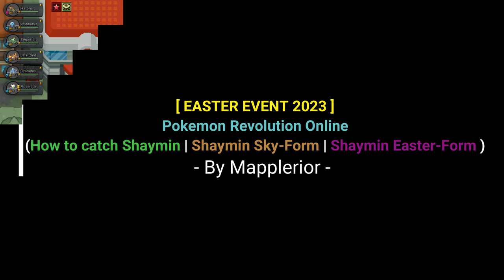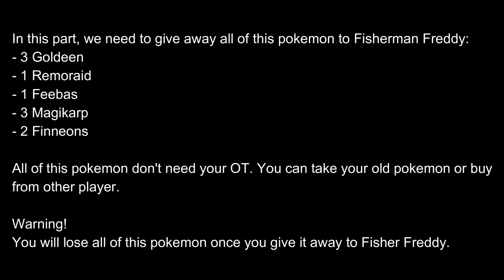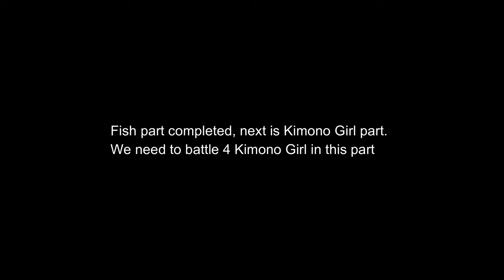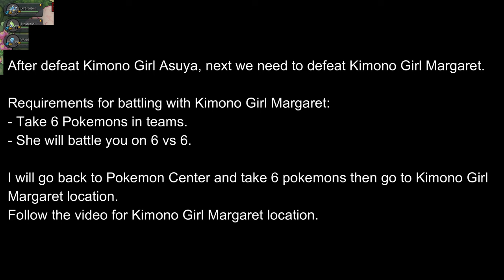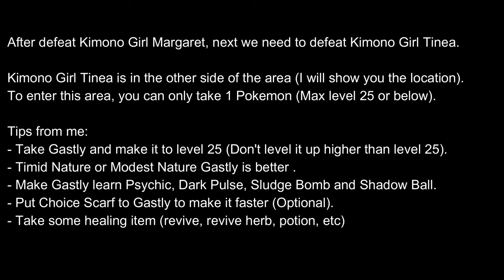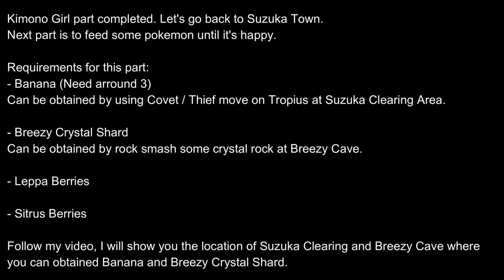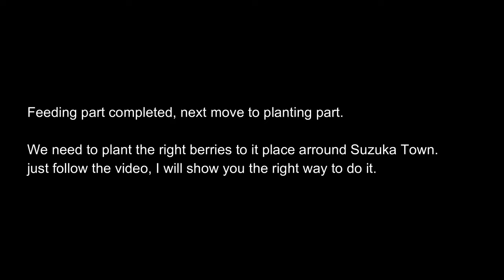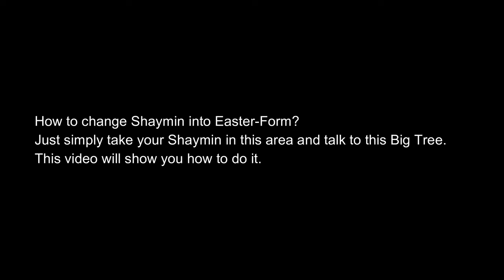Pokemon Revolution Online [PRO] - EASTER EVENT 2023 - How to get Shaymin, Easter-Form, Sky-Form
Hello guys!
This video will guide on 3 things:
- How to catch Shaymin.
- How to change Shaymin into Easter Form.
- How to change Shaymin into Sky Form.

Make sure you don't missed this event because Diancie Quest and Shaymin Quest are quest that only available at every Easter Event.

Let's play Pokemon Revolution Online [PRO] together!

Timestamp:
00:23 How to start the quest
01:13 Gracidea Flower and Micle Berry instructions
01:42 How to get Gracidea Flower
02:27 Find all 5 voice and get Micle Berry
06:06 Picture Part
08:55 Fish Part
11:20 Battle with Kimono Girl Samantha
12:45 Battle with Kimono Girl Asuya
15:03 Battle with Kimono Girl Margaret
17:57 Battle with Kimono Girl Tinea
24:08 Feeding part intructions
24:15 How to get Banana
24:38 How to get Breezy Crystal Shard
26:48 Feeding part
30:51 Lotad part
34:09 Suzuka Cave part (Battle a lot's of Grimer and Tanky Muk)
38:26 Catch Shaymin
39:24 Change Shaymin into Easter Form
39:48 Change Shaymin into Sky Form